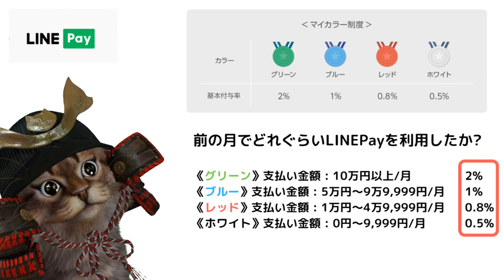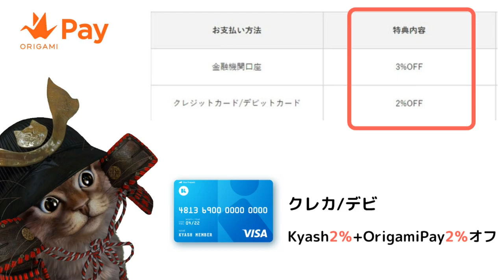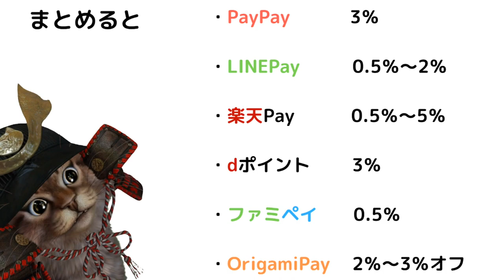通常時のスマホ決済還元率を比較！PayPay LINEPay 楽天Pay dポイント ファミペイ OrigamiPay Kyash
【PR】 ・PayPay　　 3％
・LINEPay　   0.5％～2％
・楽天Pay       0.5％～5％
・dポイント　　3％
・ファミペイ　　0.5％
・OrigamiPay   2％～3％オフ
スマホ決済ではないですが
・Kyash　2％

使用機材
マイク：Rode NT1A
キャプチャーボード：I-O DATA GV-USB3
オーディオインターフェース：YAMAHA AG03